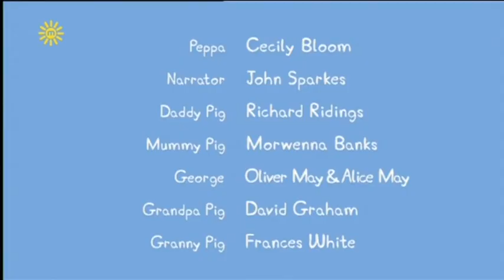Peppa Pig (Series 2) - The Cycle Ride (with subtitles)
Peppa and her family go for a day's cycle ride. Peppa rides her little bicycle, while Mummy and Daddy Pig ride their tandem with George on the back. Peppa loves going downhill but she is not so keen on cycling uphill, so she insists they should have a downhill race.